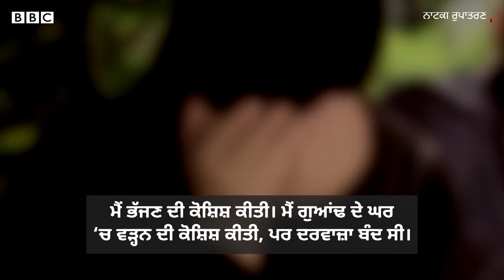Afghanistan: ਪਤੀ ਨੂੰ ਪਤਨੀ ‘ਤੇ ਸ਼ੱਕ ਸੀ ਤਾਂ ਉਸ ਦਾ ਨੱਕ ਹੀ ਵੱਢ ਦਿੱਤਾ I BBC NEWS PUNJABI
ਤਿੰਨ ਘੰਟਿਆਂ ਦੇ ਜਟਿਲ ਆਪਰੇਸ਼ਨ ਦੇ ਦੌਰਾਨ ਜ਼ਾਰਕਾ ਦੇ ਗੱਲ ਦੀ ਚਮੜੀ ਦੀ ਵਰਤੋਂ ਉਸ ਦਾ ਨਵਾਂ ਨੱਕ ਬਣਾਉਣ ਲਈ ਕੀਤੀ ਗਈ।
ਪਤੀ ਦੇ ਹਿੰਸਕ ਵਤੀਰੇ ਦੇ ਬਾਵਜੂਦ ਅਫ਼ਗਾਨਿਸਤਾਨ ਦੇ ਕਾਨੂੰਨ ਮੁਤਾਬ਼ਕ, ਜ਼ਾਰਕਾ ਨੂੰ ਆਪਣੇ ਬੇਟੇ ਦੀ ਕਸਟਡੀ ਮਿਲਣਾ ਮੁਸ਼ਕਲ ਹੈ।
ਪਰ ਜ਼ਾਰਕਾ ਫੈਸਲਾ ਕਰ ਚੁੱਕੀ ਹੈ ਕਿ ਉਹ ਵਾਪਸ ਨਹੀਂ ਜਾਵੇਗੀ।